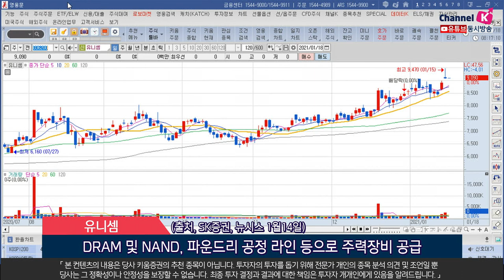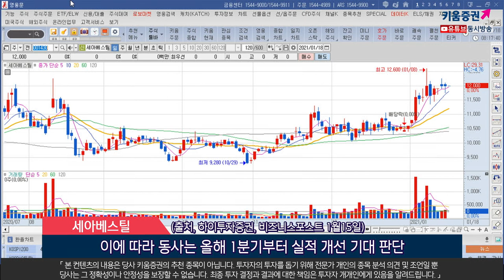엠플러스, 유니셈, 세아베스틸 (오늘의 관심주/21.01.18)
1. 엠플러스(259630)
코로나19 확산 인한 2020년 2분기부터 고객사의 신규 투자 부재
2020년 매출액은 1,400억원대 2020년 계획이 2021년으로 지연
SK이노베이션의 양산 스케줄 감안 시 올해 동사의 신규 수주 2,500억원 예상
(출처, 스마트에프앤 1월14일)
2. 유니셈(036200)
올해 고객사의 평택 투자 본격화
DRAM 및 NAND, 파운드리 공정 라인 등으로 주력장비 공급
특히 파운드리 공정장비 스크러버는 고가의 장비
고객사향 파운드리 투자 확대와 국산화 비중 확대…추가적인 매출 성장 가능
(출처, SK증권, 뉴시스 1월14일)
3. 세아베스틸(001430)
국제 철강가격 상승으로 국내 특수강 가격 인상시점은 2021년 1분기 예상
이에 따라 동사는 올해 1분기부터 실적 개선 기대 판단
현재 주가기준 PBR 0.23배 수준…절대 저평가 구간
(출처, 하이투자증권, 비즈니스포스트 1월15일)